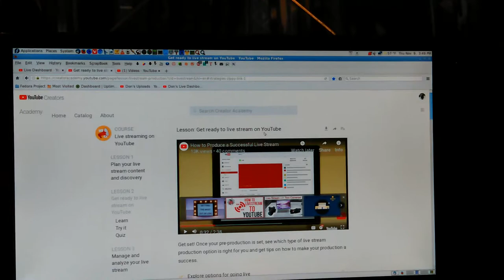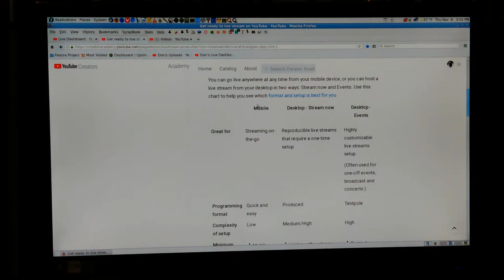Don YouTube Android Camera App Video Recording Test Not Live 11-09-17